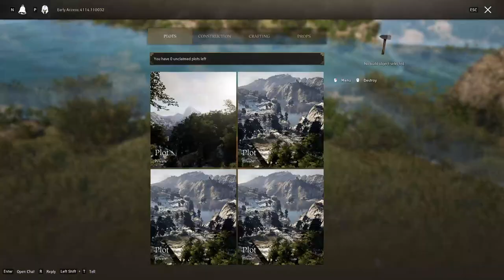Pax Dei (Early Access) - Episode 2 - Starting Plot & OVERWHELMING Clay!!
Pax Dei is a social sandbox and massively multiplayer online video game set in a fantasy medieval era. It will have a player driven economy where all items in the game world will be player crafted. Players will need to gather all the materials they need for crafting and will be able to craft weapons, armors and build their own homes.

Players play as a human and have to work alone or with other players to complete common goals. Pax Dei will not have non-player characters to provide quests but the environment will contain lore and mysteries that players can solve.

Players are allowed to build overground on certain areas of the map called the Heartland valleys. Players are allocated an area of land called plot and this can be built over either individually or with other players.

Thanks for coming to hang out with me!! If you have a game you want me to play let me know!!